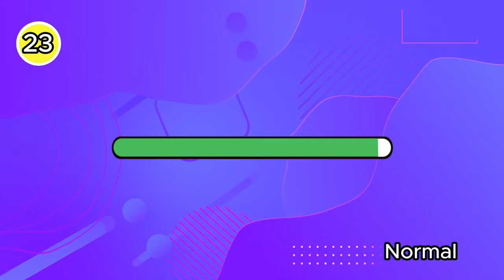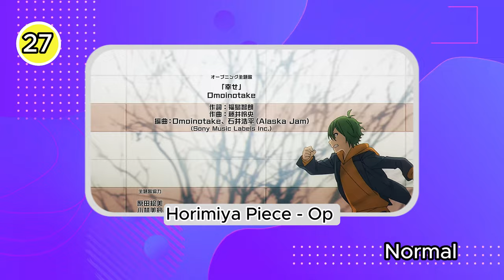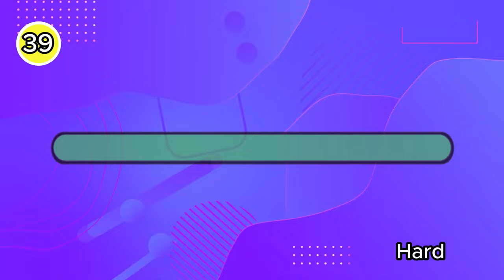ANIME OPENING QUIZ - 50 Openings [VERY EASY - VERY HARD]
Welcome to another anime opening quiz!
⏳You'll have 6 seconds to guess each opening.
Can you do it? Give it a try.